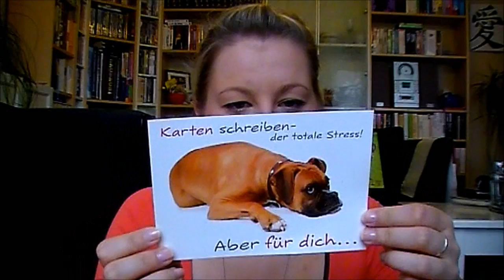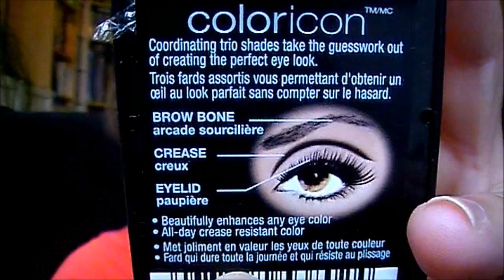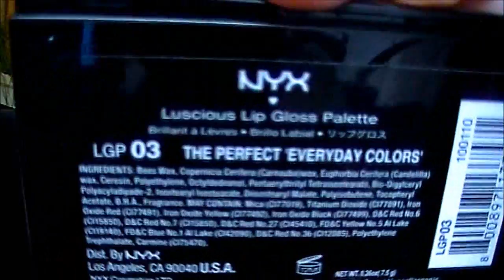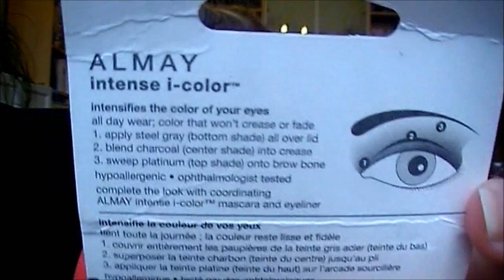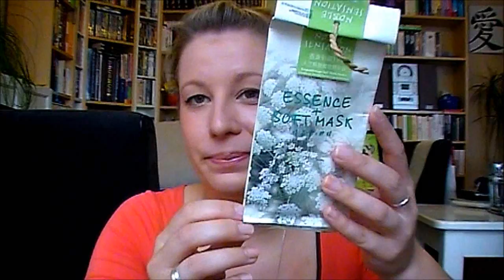DANKE HAIDEE!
sie schminkt tolle looks und macht Klasse Hauls! Außerdem ist sie einfach wahnsinnig nett und so wunderschön!!! Von innen wie von außen! Danke dir süße!